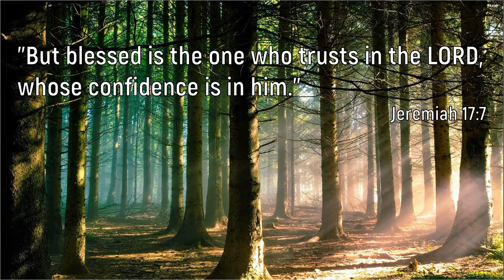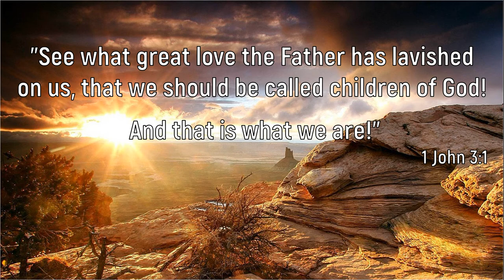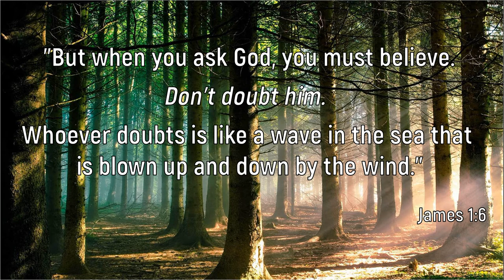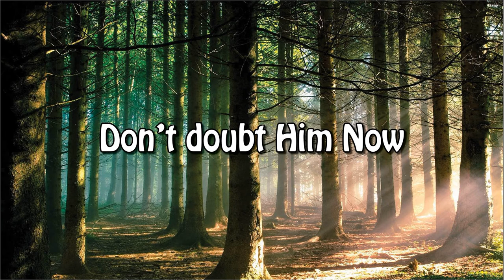Cornet Solo (Richard Marshall) - Don't Doubt Him Now (L Ballantine & F Reynolds, arr. C Woodland)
Don't Doubt Him Now - Leonard Ballantine arr. Craig Woodland trs. Derick Kane
                                         Soloist: Richard Marshall (recorded 2020)

This song comes from the musical "Beyond the Stars" by Len Ballantine and Frank Reynolds. This is a beautiful tune played masterfully by the musicians in this arrangement with the melody introduced by the cornet for the first verse and then dropping to the piano with the cornet playing an obbligato with hints of that irresistible melody.

The lyrics, by Frank Reynolds, are particularly poignant during this time.

Don't doubt Him now
Don't lift your heart to sorrow
Though all around seems in such disarray
God's love is sure, sustaining through tomorrow
Dispelling doubt that only brings despair
Don't doubt Him now, don't doubt Him now.

Trust in God's love to turn your care to gladness
Prove for yourself the merits of His grace
Find in His strength the will to shake off sadness
Discover too the warmth of His embrace
Trust in God's love, don't doubt Him now.

Your faith in Him will gladden every morning
The days ahead will more His goodness show
Your heart with trust fulfils the Father's longings
And in return His love He will bestow
Have faith in Him, don't doubt Him now.

The vocal arrangement (for ladies voices) was published in The Musical Salvationist in July 1990.
This cornet solo was published for band in 2005 (General Series 2034) and has become a favourite of soloists and audiences in churches and concert halls around the world. This arrangement, with piano accompaniment has been transcribed by Derick Kane